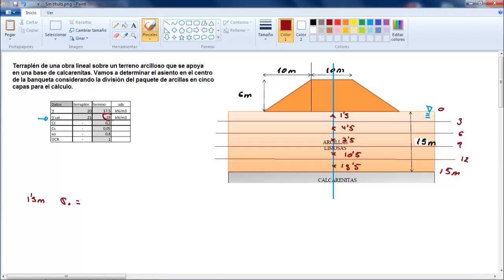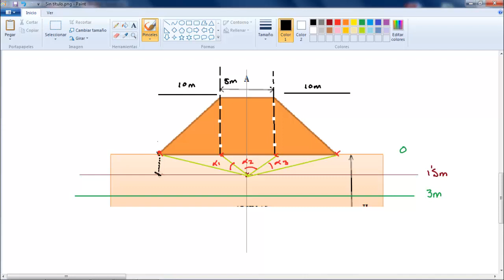Cómo Calcular El Asiento Máximo De Un Terraplen. FACIL!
Ejercicio para calcular el asiento máximo de un terraplen.

*** COMENTARIOS ***
Si tenéis cualquier duda y estáis interesados en que haga un nuevo vídeo de este tipo de ejercicio, no dudéis en dejarme vuestro comentario aquí abajo. Estaré encantado de responderos.